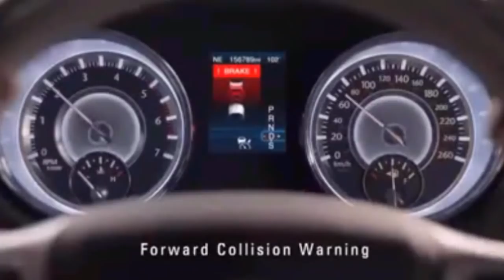GIULIO BERRUTI - ♡ Hey Tu ♡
♡ Lyrics ♡                                                                                                                          Hey tu
Occhi verdi
aria strafottente
mi sorrise
uscendo dal metro
occhi verdi
capelli sulle spalle
tra la gente
veloce s'infilò.
Così bello sai
mi lasciò
senza fiato e poi
da lontano io
decisa gli gridai.
Ehi tu sei bellissimo lo sai
ehi tu ma dove scappi dove vai
ehi tu il tuo nome come fa
occhi verdi se ti va.
Occhi verdi
un tipo sconvolgente
nei paraggi
non si era visto mai
occhi verdi
lì fermo tra la gente
sorridente
quando mi avvicinai.
Così bello lui
lo guardai
occhi verdi sai
vorrei parlarti un po'
voglio conoscerti.
cuori sconosciuti in volo
per istinto libertà
se vuoi
se ti va.                                                                                                                               ♡ BY ANGY  ♡